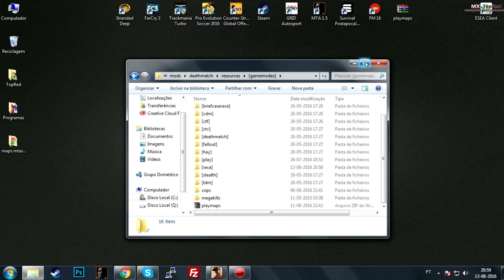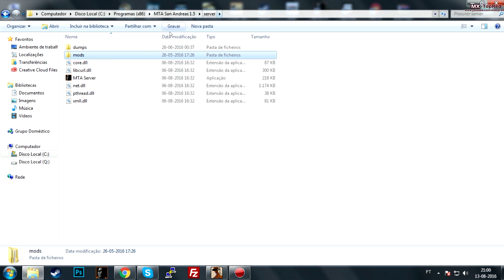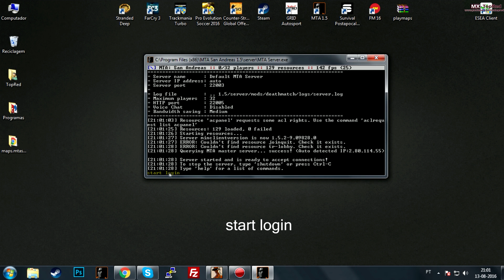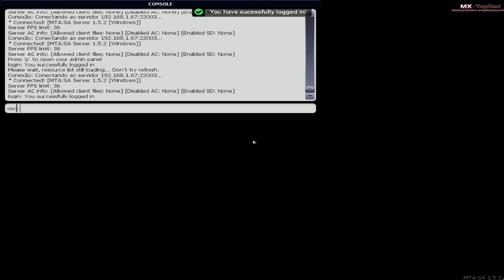MTA:SA Login Panel 1.0 (HTML) [Download + Tutorial]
start login

Attention this is a version edited from a script of DamonOne. The core of the script were made by him,I did some changes with his authority.